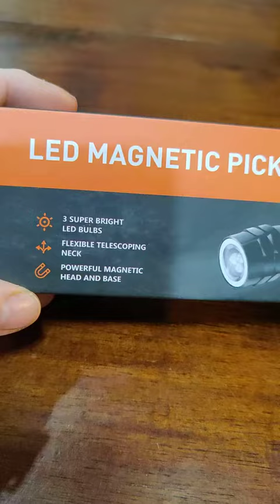BOFEE LED Magnetic Pickup Tool, Very helpful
▶️ Current Price & More Info (US)